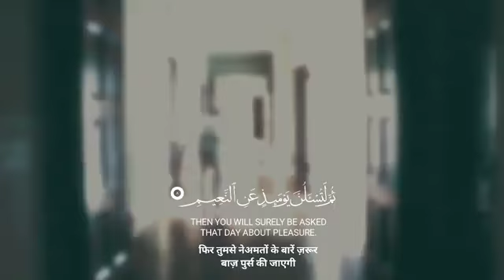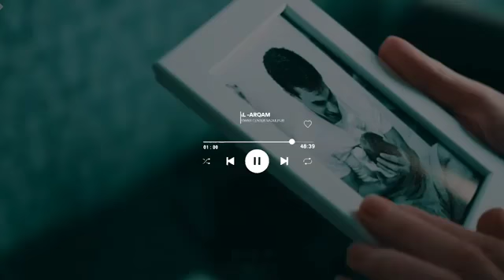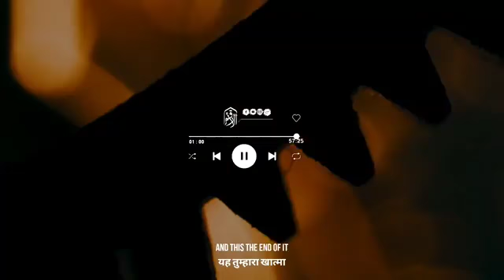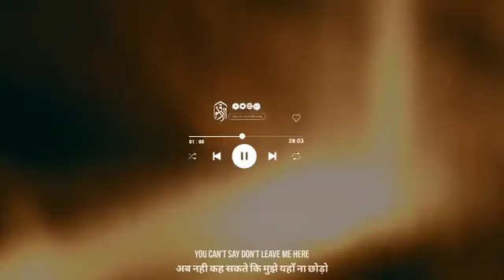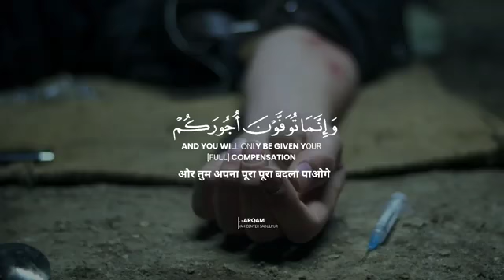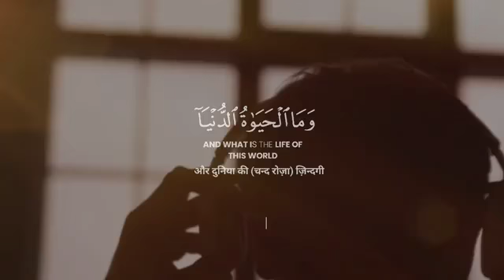insan ki zindagi ka maqsad इन्सान कि जिन्दगी का मकसद (Al-Quran 67-2)👈┄═✧═✧═✧✧═✧═┄